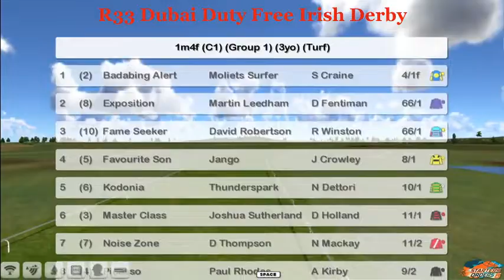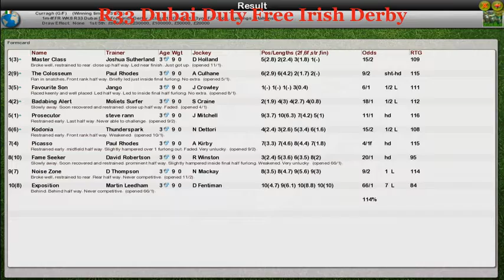FR WK7 R33 Dubai Duty Free Irish Derby